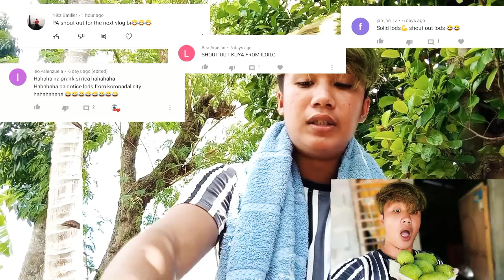NAPAKA SARAP NAMAN NG MANGGA😋😍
Hai guyz welcome po  sa aking tahanan sana ma enjoy kayo sa aking video sana po supportahan niyo po ako sa aking youtube channel🥺🙏